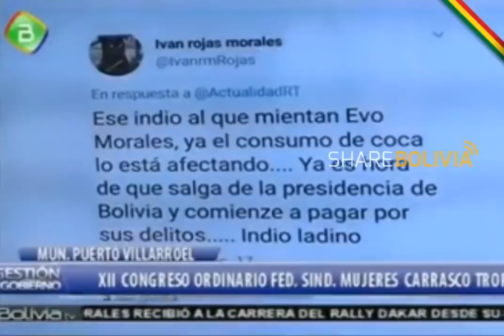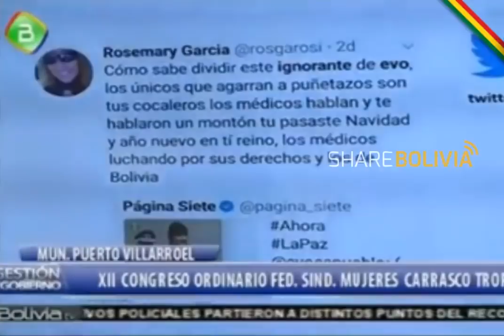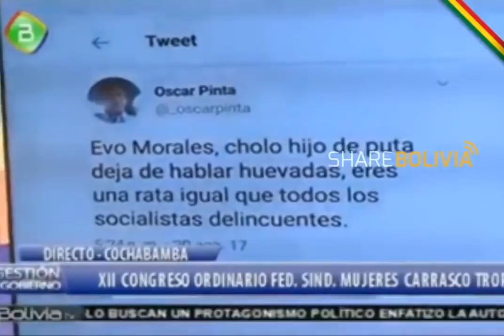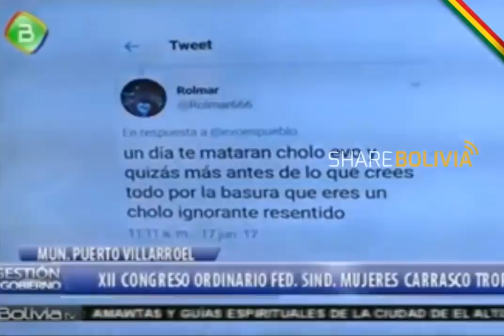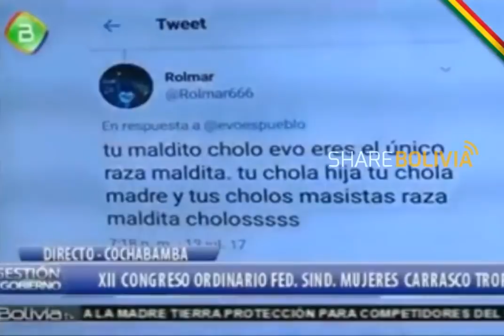Vicepresidente lee los insultos a Evo en Redes Sociales